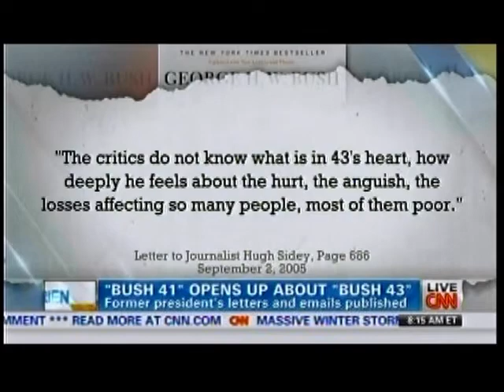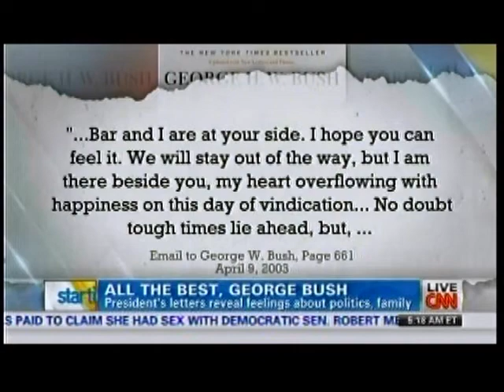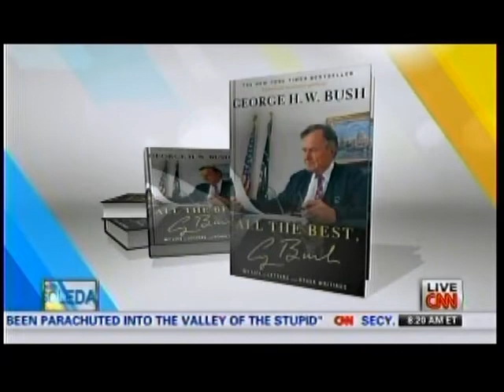President George H.W. Bush's "Stream of heart" | Doug Wead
Soldedad O'Brien, Roland Martin and John Berman of the CNN morning show, Starting Point, quiz presidential historian, Doug Wead, about former president George H.W. Bush and the re-release of his book, All the Best, which included new notes and letters from the former president.

Wead says the notes are valuable that they are more than stream of consciousness, they are a "stream of heart," with the former president revealing not just what he was thinking but also how he was feeling.

O'Brien talks about how the Bush father is upset with the media attacking the Bush son.  Wead quotes Rev. Barry Phipps who says that what we say about a person's children is always felt more deeply than what we say about the person themselves.